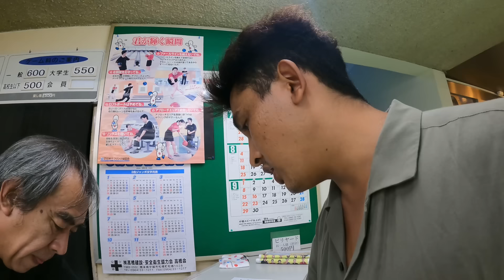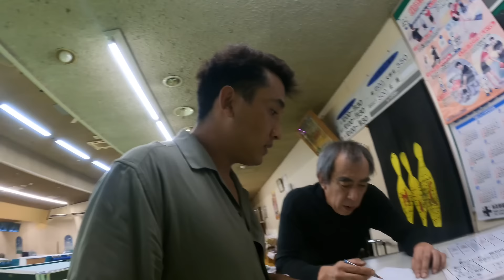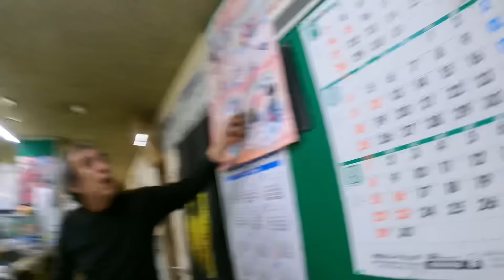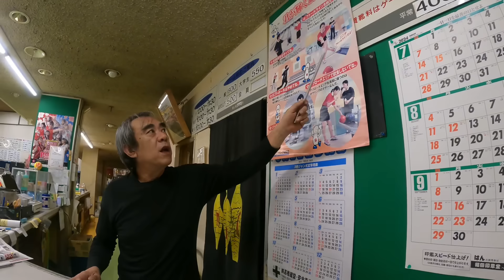First time Bowling gako japanese le bidesi vanera hepyo 😭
First time Bowling gako japanese le bidesi vanera hepyo 😭​⁠@SRjapan486
hellow sathiharu aja chai hami bowling garna ko lagi jadai xam ra tpaiharulae ni dekhau xau tehako rules haru sabaile herdinu hola thank you
saru&rajan official
vlog
vlog with my girl
Japan vlog in nepali
Kumamoto travel